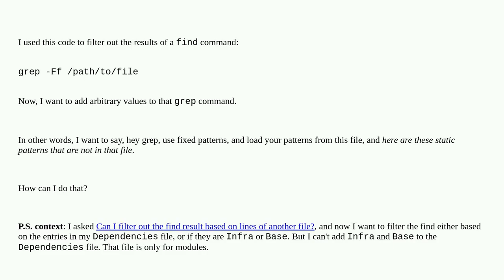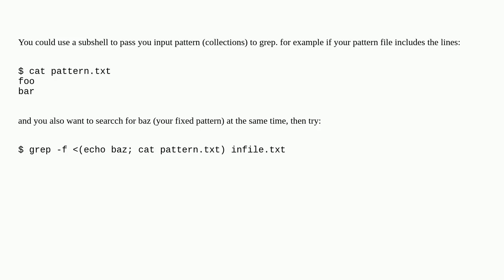Unix: How to add literal values (arbitrary values) to grep -Ff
How to add literal values (arbitrary values) to grep -Ff

A special thanks goes out to the community

  grep